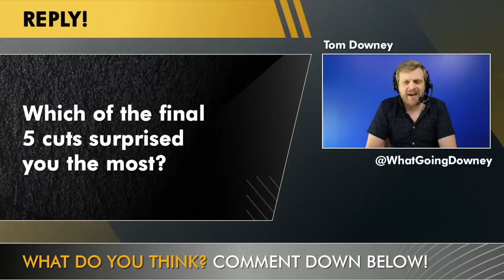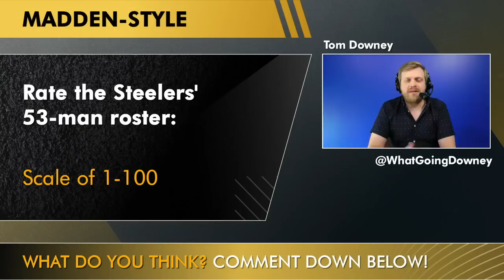Steelers News Alert🚨: Pittsburgh Trades For OL Jesse Davis, Cuts 5 Players To Set 53-Man Roster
The Pittsburgh Steelers have made ANOTHER trade and finalized their 53-man roster with 5 more cuts today on NFL Roster Cut day. The Steelers acquired Jesse Davis, an offensive lineman, from the Minnesota Vikings for just a 2025 7th Round Pick. Steelers Roster Cuts were also finished off, with some notable Steelers Roster Moves, headlined by Anthony McFarland and Joe Haeg.

You are going to want to make sure you are subscribed with the 2022 NFL season just around the corner, we will keep you posted with the latest Steelers news and Steelers rumors, hit the

The final 5 Steelers roster cuts today:
Joe Haeg (OL)
Trent Scott (OL)
Marcus Allen (LB)
Anthony McFarland (RB)
Justin Layne (CB)

Steelers 53-man Roster (for now)

QB depth chart:
Mitchell Trubisky
Kenny Pickett
Mason Rudolph

Steelers RB/FB depth chart:
Najee Harris
Jaylen Warren
Benny Snell
Derek Watt (FB)

WR depth chart:
Diontae Johnson
Chase Claypool
George Pickens
Calvin Austin III
Gunner Olszewski
Steven Sims
Miles Boykin

TE depth chart:
Pat Freiermuth
Zach Gentry
Connor Heyward

Steelers Offensive line depth chart:
Dan Moore Jr.
Kevin Dotson
Mason Cole
James Daniels
Chukwuma Okorafor
Kendrick Green
JC Hassenauer
Jesse Davis

Steelers Defensive li3ne depth chart:
Cameron Heyward
Larry Ogunjobi
Tyson Alualu
DeMarvin Leal
Isaiahh Loudermilk
Chris Wormley
Montravius Adams

Steelers EDGE depth chart:
TJ Watt
Alex Highsmith
Malik Reed
Derek Tuskza

Steelers ILB depth chart:
Myles Jack
Devin Bush
Robert Spillane
Mark Robinson
Marcus Allen

CB depth chart:
Ahkello Witherspoon
Levi Wallace
Cameron Sutton
James Pierre
Arthur Malet

Steelers Safety depth chart:
Minkah Fitzpatrick
Terrell Edmunds
Tre Norwood
Miles Killebrew
Damontae Kazee - Will go on IR

Steelers special teams depth chart:
Pressley Harvin III
Chris Boswell
Christian Kuntz

Jesse Davis stats (per PFF): 8 sacks, 10 hits, 39 hurries, 51.4 PFF Run Grade

You NEED to take a look at our Steelers website, we will get you all you need to know about the Pittsburgh Steelers 53-man roster, check it out

Steelers cuts made earlier today:
CB Linden Stephens
CB Elijah Riley
CB Chris Steele
DB Carlins Platel (Injured)
EDGE Ron’Dell Carter
LB Buddy Johnson
LB Hamilcar Rashed
LB Delontae Scott
LB James Vaughters
RB Max Borghi
WR Tyler Snead
WR Tyler Vaughns
WR Cody White
TE Kevin Rader
TE Jace Sternberger
OT Adrian Ealy
OL John Leglue
OL Ryan McCollum
OL William Dunkle
DT Donovan Jeter
DL Khalil Davis
DL Carlos Davis
DT Henry Mondeaux

Steelers questions to answer in the COMMENTS:
- Better trade? Type ‘JD’ for Jesse Davis and Type ‘MR’ for Malik Reed
- Which of the final 5 cuts surprised you the most?
- Rate the Steelers’ Roster: Scale it 1-100

Host Tom Downey is all over social media, he loves talking NFL news, Steelers news and more. Hit him up, his DM’s are open:

The NFL website by @chatsports will keep you posted with the latest NFL roster cuts and all you need to know about the 2022 NFL season: